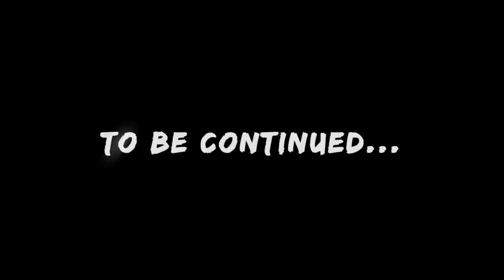Sudden Intense Change in My Parrot's Behaviour | Vlog #647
Let’s spend another day with my pets! However, I noticed something changed with my parrot’s behavior! What could that be? Do you think she’s alright?